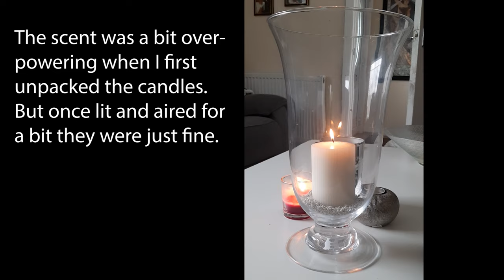All the little stuff you want at home! / IKEA haul unboxing with me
Time to go shopping online again and this time it will be an unboxing from IKEA, I grew up with IKEA of course, in Sweden IKEA is part of your everyday and we know that if you can't find it anywhere else, you might find it there. Not only the big things but the little stuff you want to have at home to organize or just make things prettier.

I have been on the look out for some scented candles and wanted to do an unboxing at home to give IKEA a chance as well. It is all the little stuff that you might want and the little things that make your home cosy and homely. I want to get away from the clutter but it is hard and sometimes boxes or

Remember to subscribe, hit the bell give me a like if you want to and leave a comment so I know what to share with you or just cheer me on!

I use this while filming, helps when I want to use my phone and not camera!
My phone Samsung Galaxy A50
My camera

I use Tubebuddy to help with my videos SEO and tags, have a look and try it out!

I make a lot of my thumbnails using Canva, a great tool online!